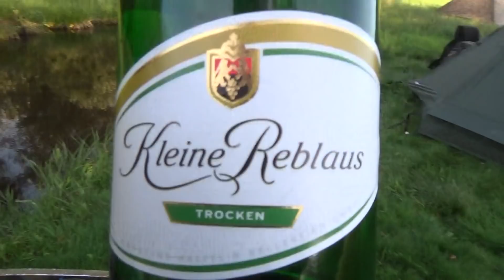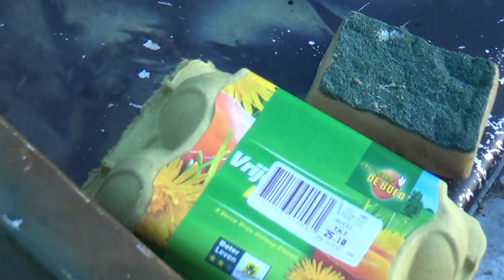A friendly Fall Canoe Camp - weekend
A friendly Fall Canoe Camp. The weather is still beautiful after a splendid summer. Time to muster a couple of friends for a some paddling and having a good time somewhere out.
Big surprise when an unknowed bloke showed up who appeared to be a loyal watcher of the Kababoes channel.

Special thanks to Willem van Westbroek for his drone footages. DJI Maverick. Check out his channel Keytown 071.